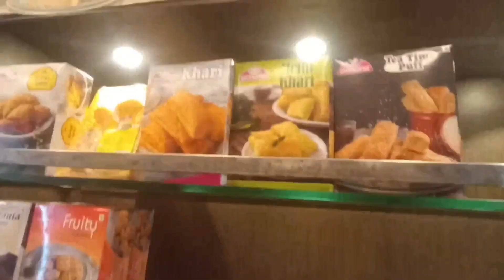Monginis Food Review | Best Quality Food | Only ₹32 | Classic Chicken Puff | Chicken Burger Cheese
Monginis Cake
Monginis Food
Food review
Monginis food review

Thank you - VLOGS WITH JOY
By - Joy Sarkar